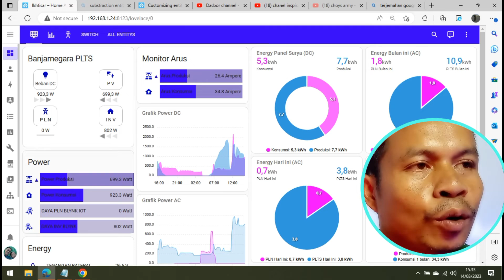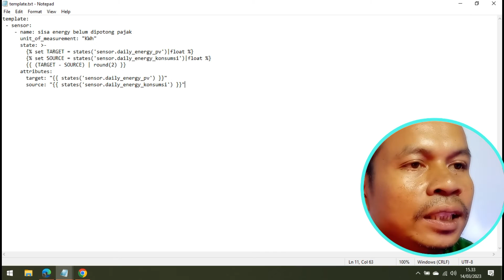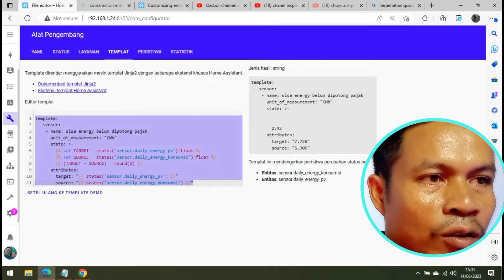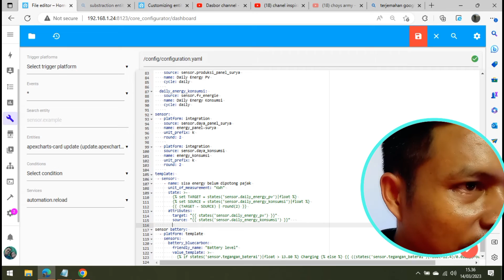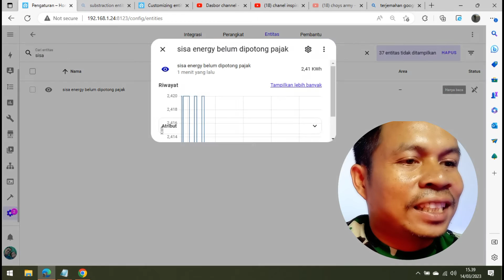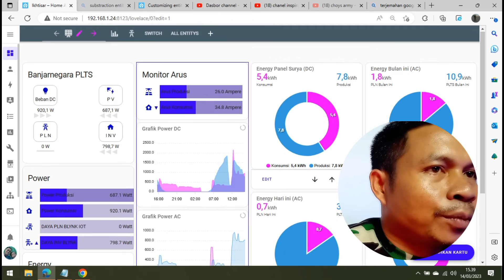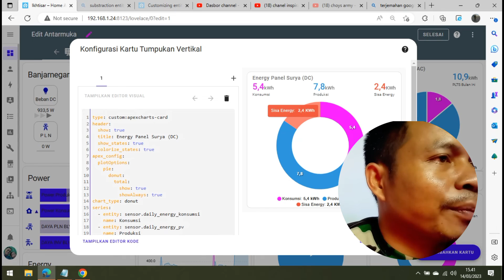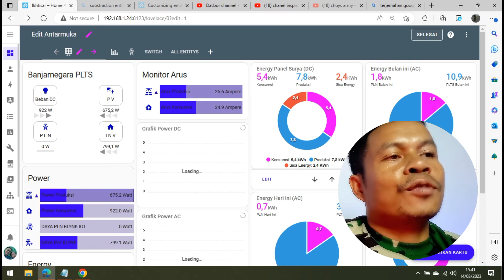home assistant calculation sensor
home assistant calculation sensor. home assistant calculation sensor template how to subtract add divide and multiply two solar panel system sensor values in home assistant. In the video home assistant sensor calculation I made explaining how to subtract, add, divide and multiply two sensor values in the home assistant. The following is a home assistant calculation template for sensors, subtract, add, divide and multiply two sensor values in the home assistant. for example I subtracted the total solar panel production from the total DC  consumption to get the remaining available energy. can be downloaded here